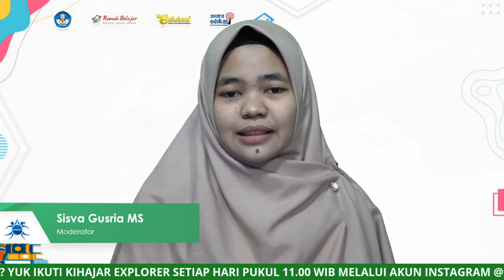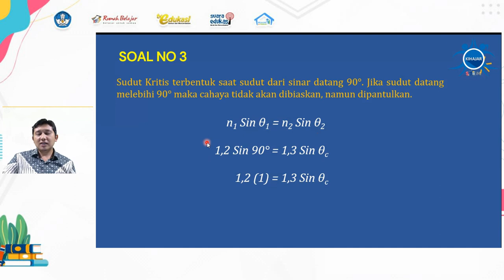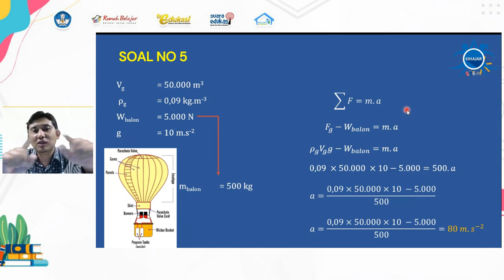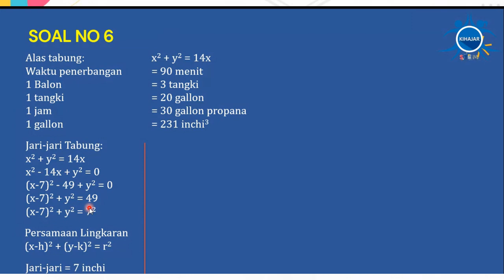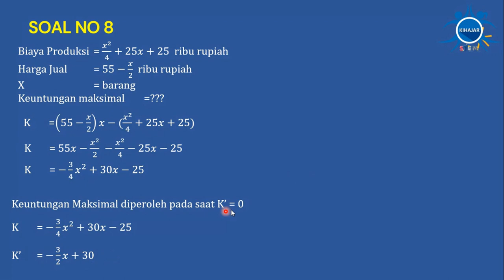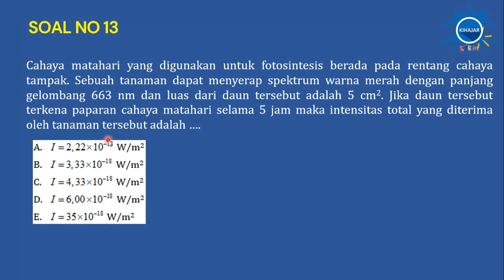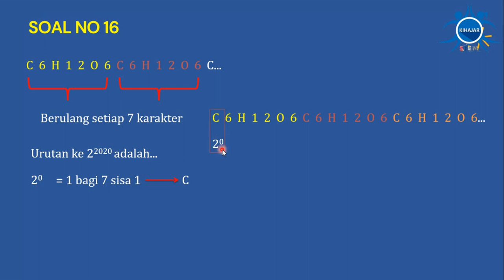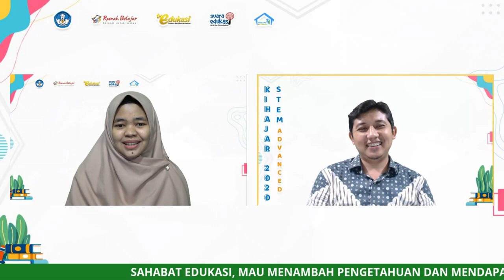Trik & Tips : "Menyelesaikan Logika STEM" | Tingkat SMA dan Sederajat